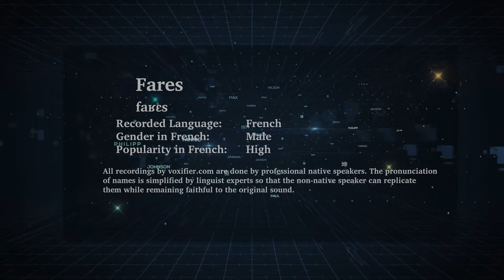How to Pronunce Fares in French - Voxifier.com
This is the French pronunciation, gender, and phonetics recording of the name Fares. The same name may exist in other languages with different pronunciations.